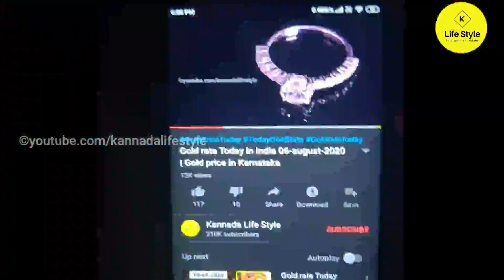Today Gold rate in India 08-08-2022 | Gold price in Karnataka | today gold silver rate in bangalore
Hello Friends in this video explained about

1.petrol price per litre today in karnataka
2.diesel price per litre today in karnataka
3.Lpg Gas Price today in karnataka
4. silver rate today in karnataka
5.silver rate per 10 gram
6.silver rate per 100 gram
7.silver rate per kg gram
8. 24 carat gold rate in karnataka today
9.  24 carat gold rate per Gram
10. 24 carat gold rate per 10 gram
11. 22 carat gold rate in karnataka today
12. 22 carat gold rate per Gram
13. 22 carat gold rate per 10 gram